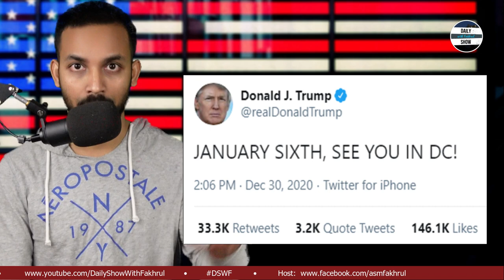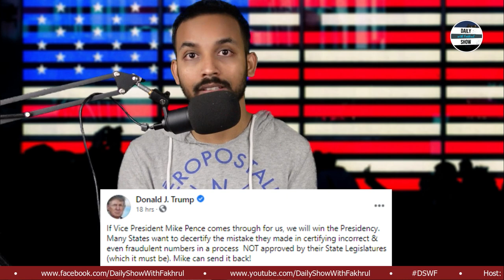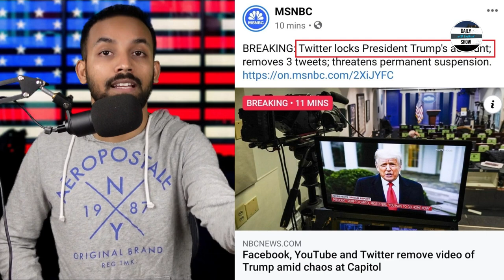Ep 246 | ক্যাপিটল হিলে তান্ডবঃ ট্রাম্পের ব্যর্থ ক্যু প্রচেষ্টা